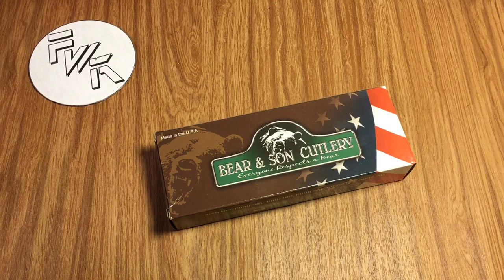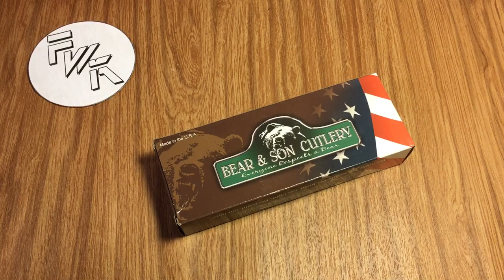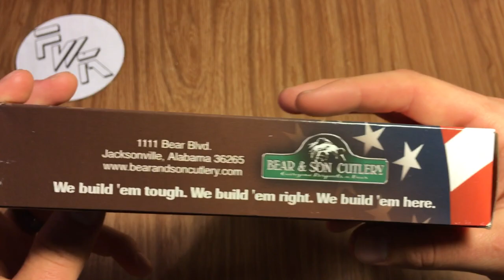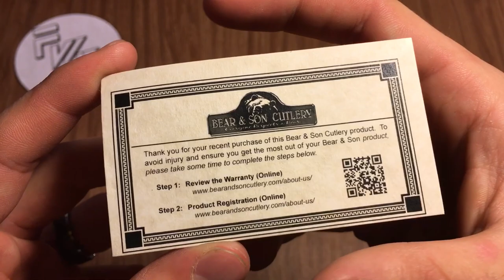Unboxing: My First Butterfly Knife!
Finally!

And remember, have fun with you knives!